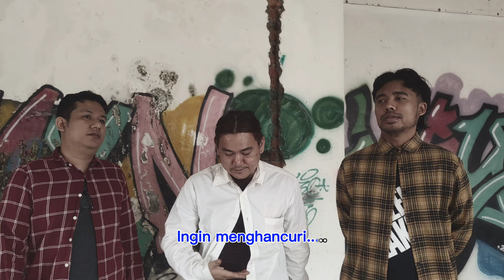Darjat - AtoZ (Parody)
SkaLow Studio